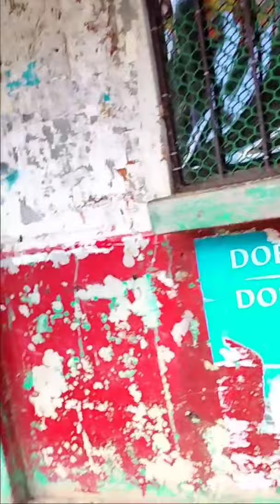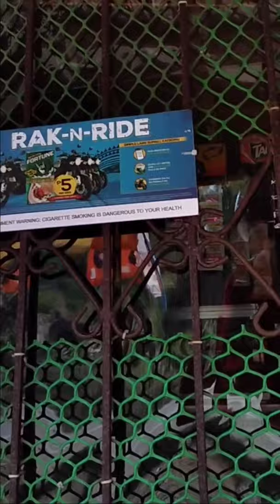Darleng's Car Surprise Happy Birthday Auntie Diorana and Julian Tomas.July 12,2021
thanks to ate Josie Tomas Jamie of Canada. tara prank natin mga celebrant.